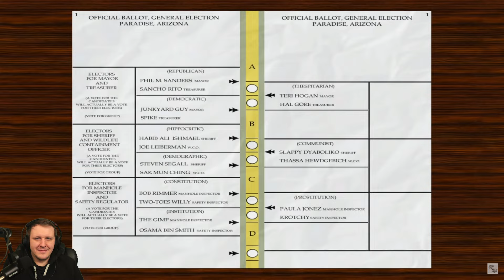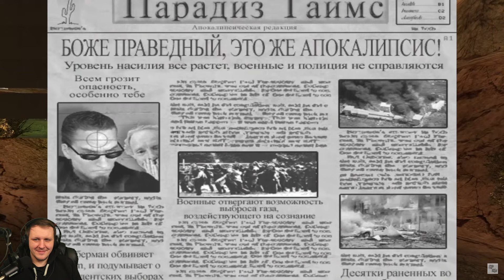Сколько человек нужно убить в сюжете Postal 2? | Реакция